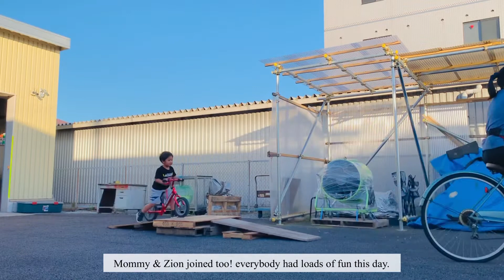I DROVE A FORKLIFT! | A Day at Daddy’s Work | DIY Bike Ramp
Video taken: September 19, 2021

It was a sunday but Daddy needs to finish some important work. We surprised visited him to bring him his lunch and we could all eat together. 🥰

Daddy made me a DIY bike ramp and taught me how to drive a forklift! It was a day of fun!

I hope you had fun watching it too! ❤️

Have a blessed week ahead!

📹: iPhone Xs
📹: DJI OM 3 Smartphone Gimbal
🎞: Inshot & VLLO